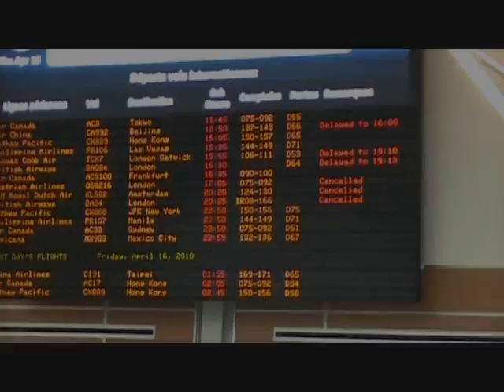Disappointment at the airport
This is not our team video, I just put this together from my own personal camera. This is the moment of us finding out we wern't going to Ukraine Thursday. Kind of lame but we are hoping for the best :D